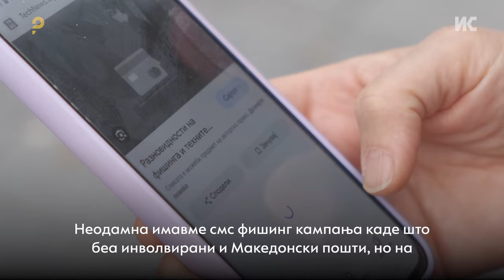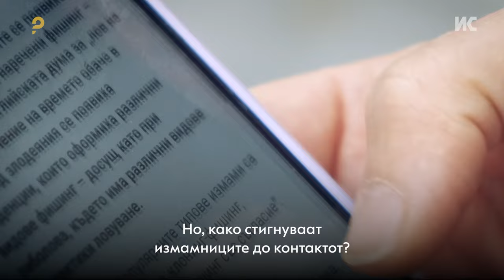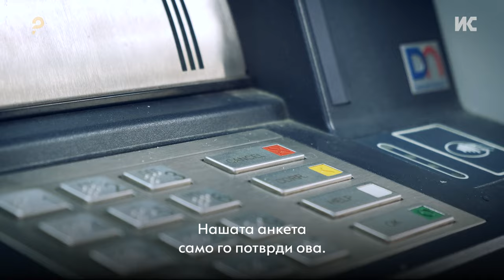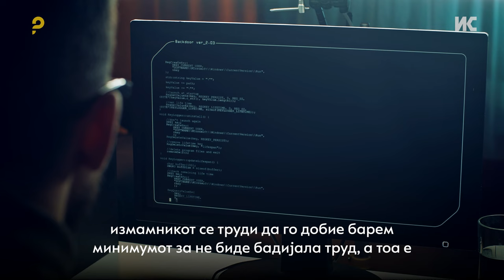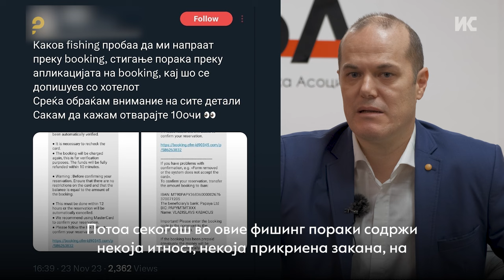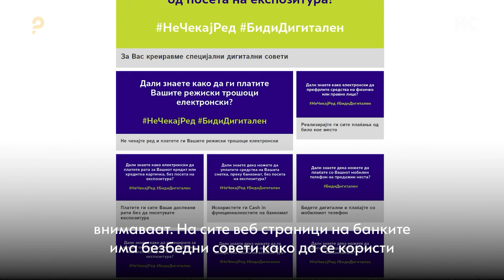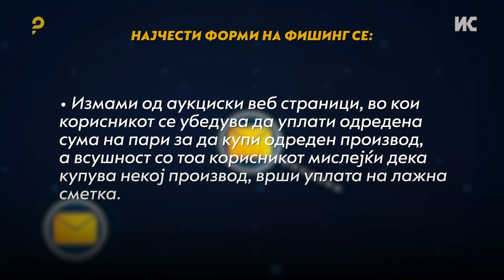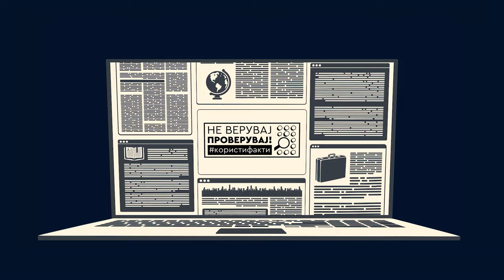Интернет и СМС јадици ловат финансиски податоци од граѓаните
Неочекувана порака од вашата банка може да биде потенцијален крадец на личните податоци. Најчестите мотиви на измамниците се финансиски. Дали личните податоци на граѓаните се безбедни?

Гледајте во емисијата СамоПрашај.